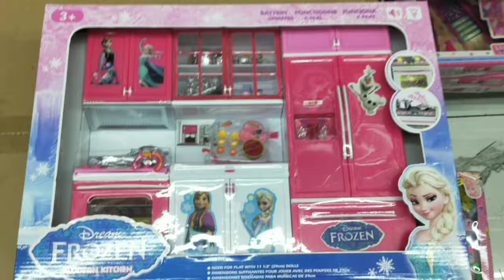rk toys and games kitchen set🔪👨‍🍳🥣🥢🥫🍳 for kids